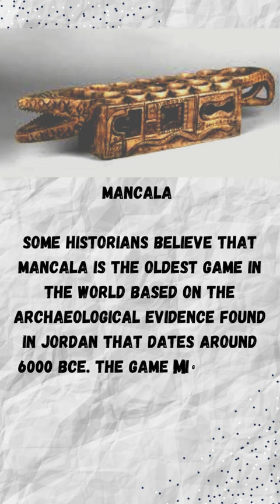Which is the world's first game in history